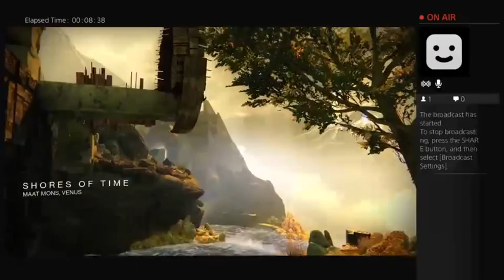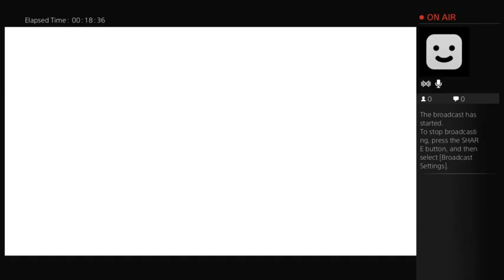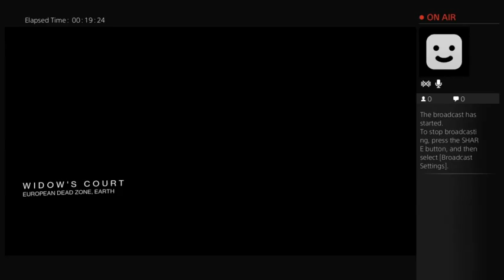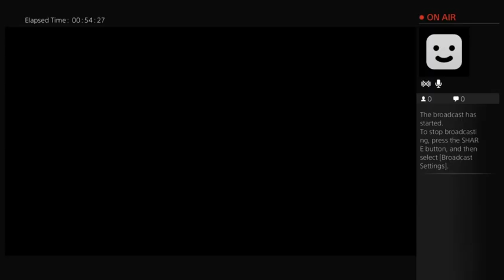Court of Oryx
Kicking butt and taking names (mostly) on Oryx's big bad buddies.